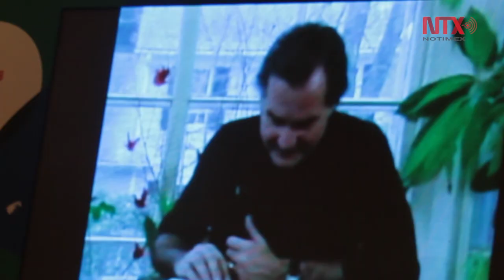Primer fin de semana en FIL Guadalajara 2018, abarrotado y con grandes invitados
El primer fin de semana del encuentro,  reunió autores, lectores y literatos, quienes participaron en foros, talleres y exposiciones en distintos espacioS de la Expo Guadalajara, con encuentros de poesía, ciencia ilustración y lectura.